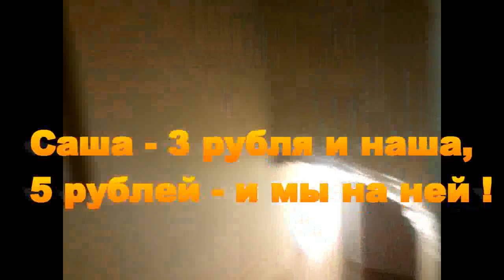RadMit скалал,что edgars l. Пи=3,14**ас